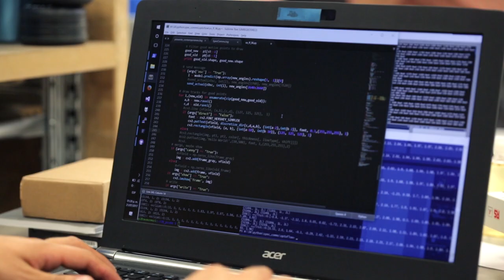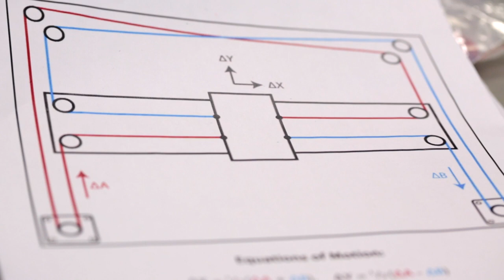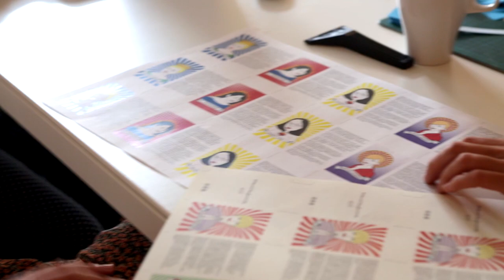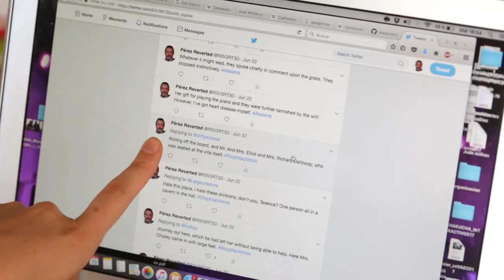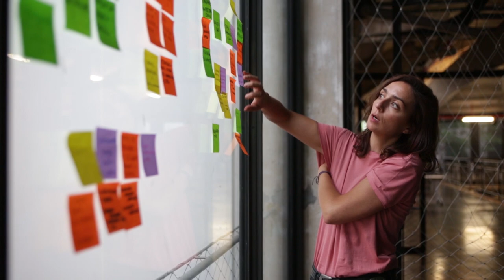Narrativas Digitales en Tiempo Real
El objetivo que inició la investigación "Stream y procesos creativos" dentro del programa de investigación-mediación 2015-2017, era explorar nuevas formas de expresión en la creación digital, más concretamente, en aquellas tecnologías que permiten un continuo flujo de datos o que se generan en tiempo real. Para ello se inició un grupo de trabajo, Streamlab, en el que se exploró en el campo de la creación audiovisual y el streaming por internet (televisión online, webcams abiertas, telepresencia, etc.) y también se realizaron actividades puntuales explorando la creación de narrativas con datos como material artístico.
"Narrativas Digitales en tiempo real" surgió del propósito de potenciar proyectos creativos generados desde la comunidad, a través de metodologías colaborativas, a la par que desarrollar formas de documentación y publicación para fomentar la accesibilidad y el compartir.
Una convocatoria publica en la que se seleccionaron y desarrollaron 4 proyectos que se resumen en este vídeo.